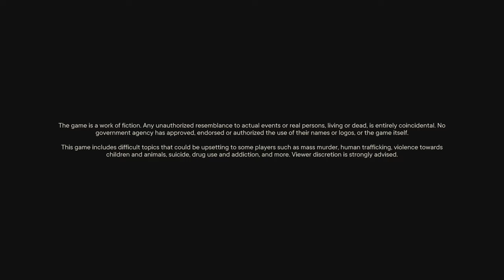Far Cry 6 - Intro